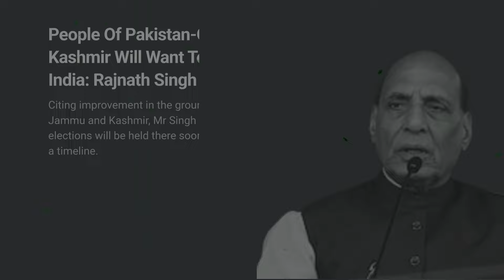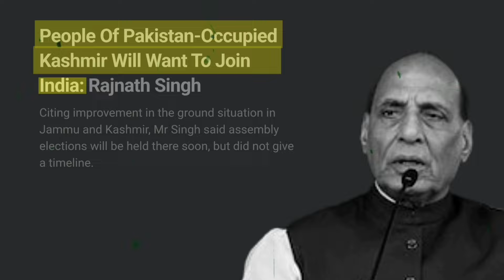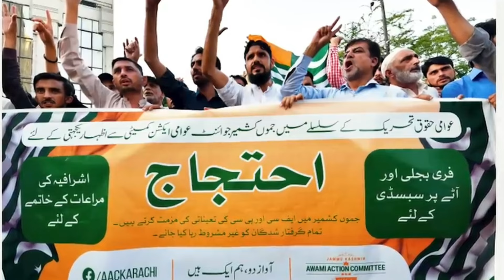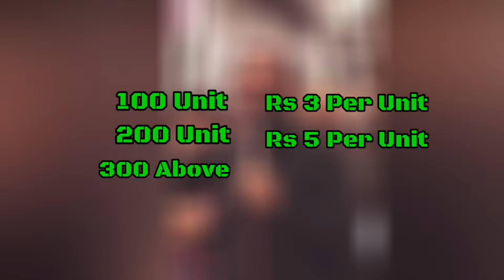Reality Behind Azad Kashmir Protest.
The protesters allege that slashing the bureaucracy of Pakistan-administered Kashmir could ensure it has more resources to spend on the public. “'Civil society people are protesting all over the world. The problem here is that as soon as you make any demands, you are accused of being an agent and silenced,”